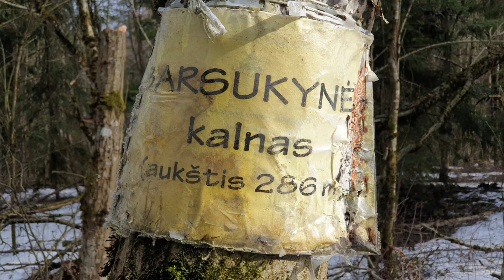Senasalis: Žiemos pramogų beieškant